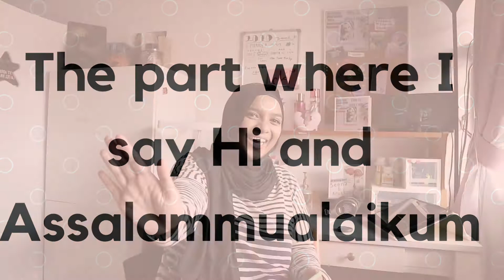Some thing new to try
No melody just voice of Before You Go. Hope you like it